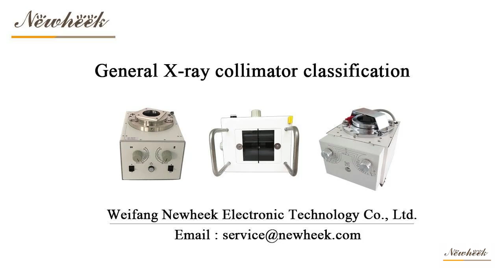General X-ray collimator classification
General X-ray collimator is designed to limit the impact of scattering on image quality and to protect the patient and user by eliminating radiation to non-target areas of the body.